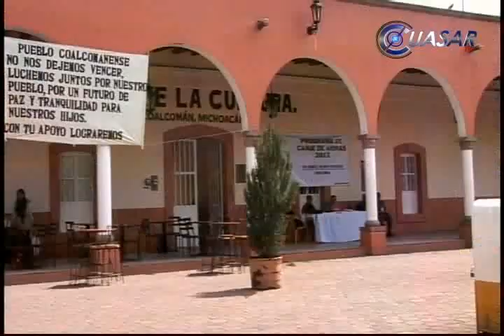Noticias de Morelia y Michoacán en breve, CuasarTv a 7 de junio del 2013